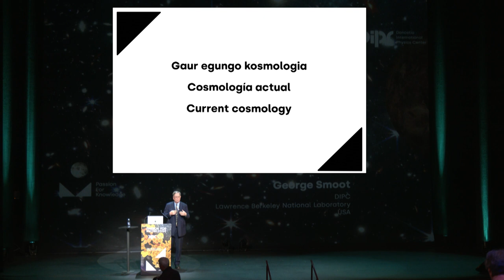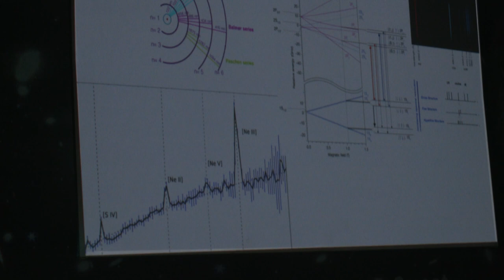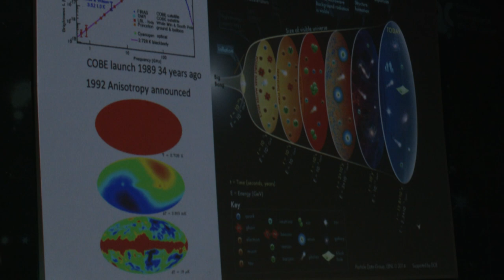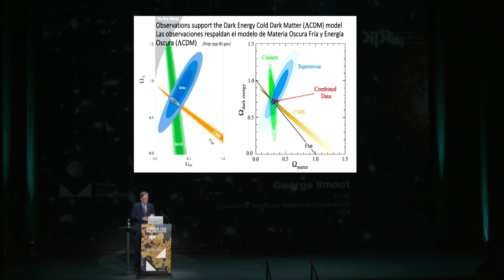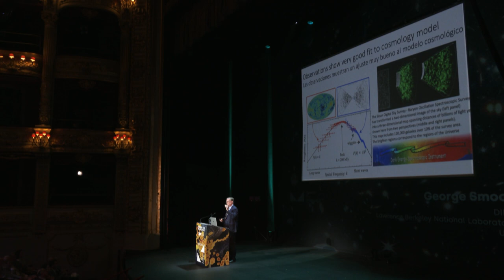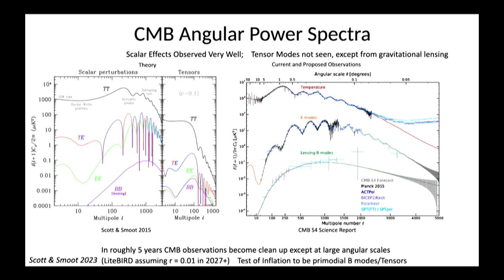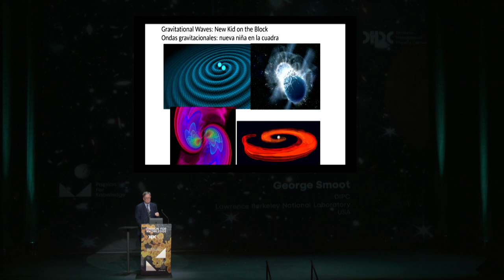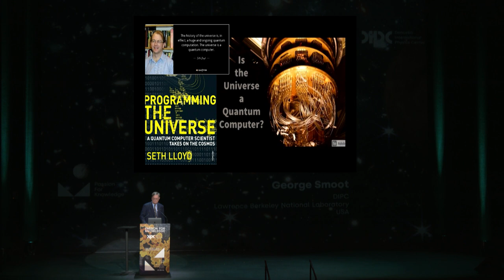Passion for Knowledge 2023 – George Smoot O.V. (EU/ES/EN)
Current and future cosmology
George Smoot
Cosmology
Nobel Prize in Physics 2006
DIPC, Lawrence Berkeley National Laboratory USA